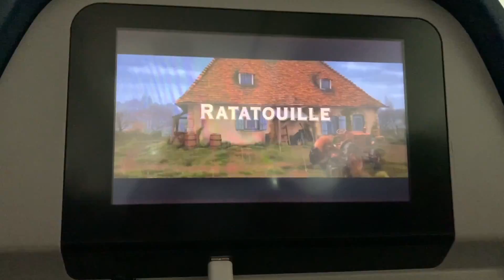First impressions|| Vlog 2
Here are some of my first impressions! I honeslty love it here sko much and i cant believe how kind everyone is. I feel so lucky to get to experience this and to get to do it with such amazing people.